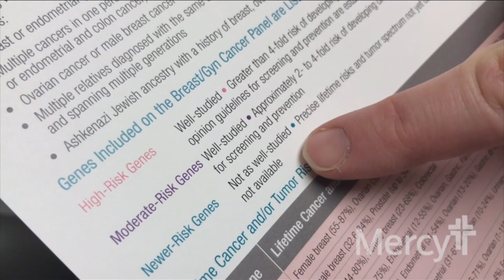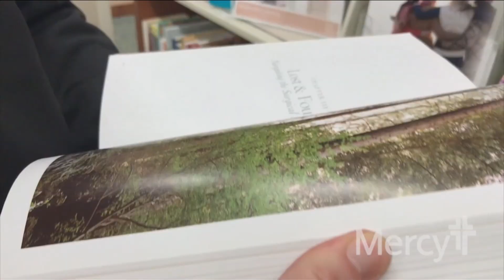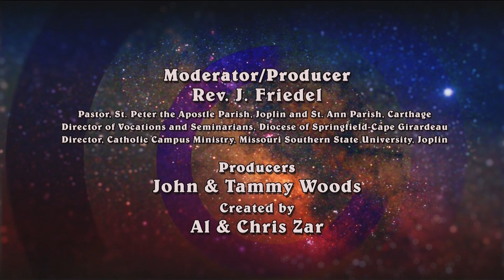Faith in Our Hometown - Nightmares, Stress & Pandemic Fears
Guest - Joshua Allison, LPC, Renewed Mental Health